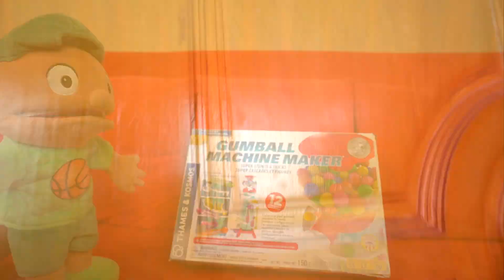SML Movie: Joseph Falls In Love!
Welcome to SML Film, where you can find all of your favorite SML videos, created by the one and only SuperMarioLogan! From hilarious skits to action-packed adventures, we have something for everyone.